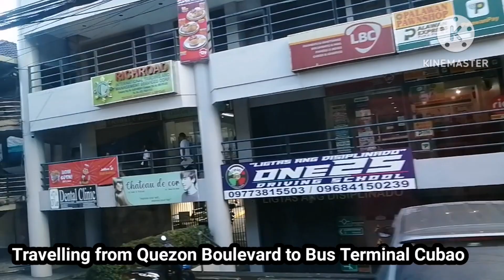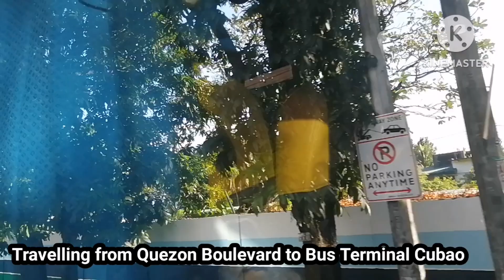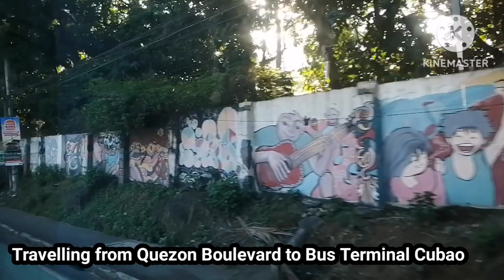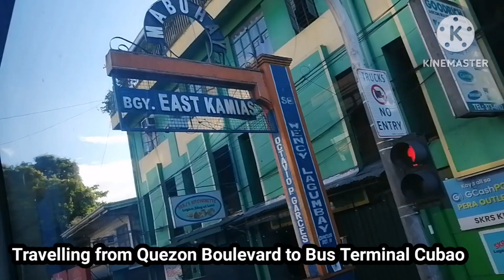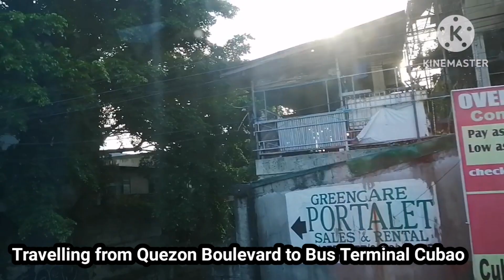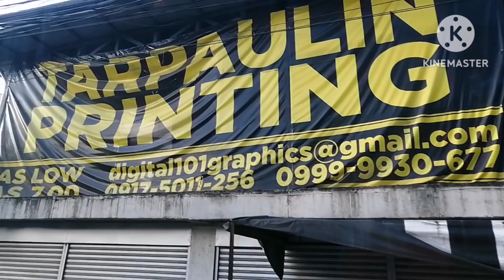BYAHENG QUEZON BOULEVARD TO TERMINAL BUS CUBAO TAYO.